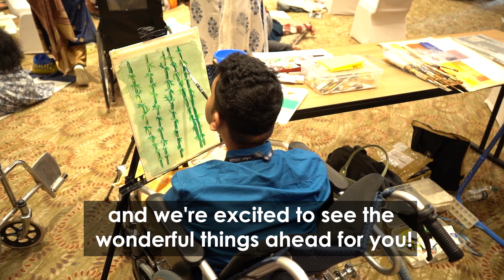Happy Birthday Joyal!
Here's to wishing Joyal the happiest of birthdays! Joyal, your journey as a mouth artist is truly inspiring, showcasing incredible determination and talent in the face of Muscular Dystrophy. May your special day be a celebration of your resilience and recognition of your remarkable achievements. Here's to you, Joyal, on your special day!